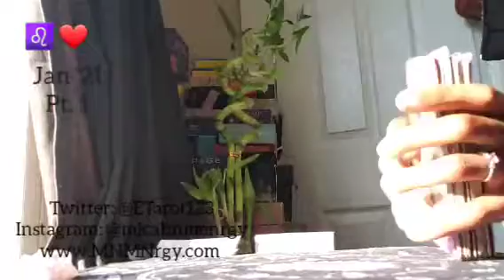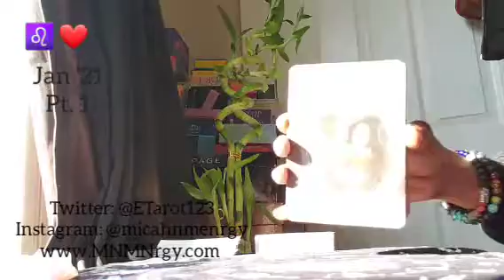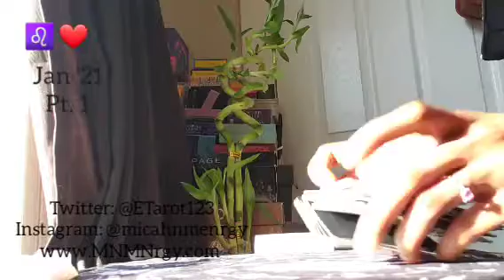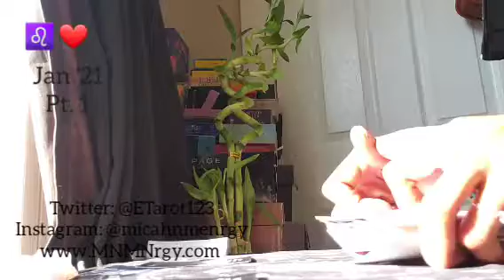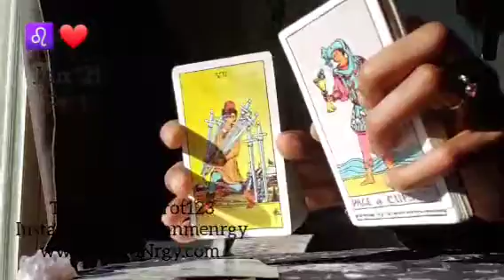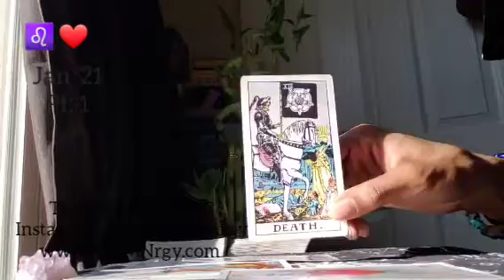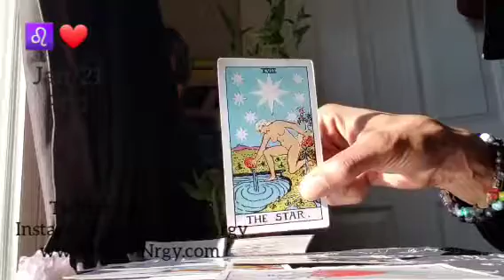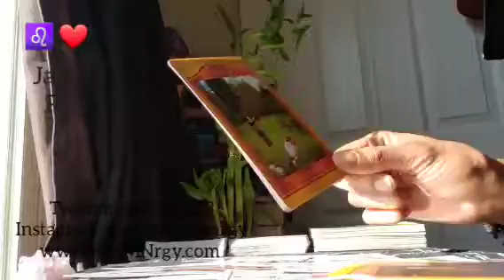LEO ♌ LOVE ❤ JANUARY 2021 ❤ Something To Prove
New Year's Blessings!!!

General LOVE message

Namaste
Empress Gem 🙏🏾❤🧿